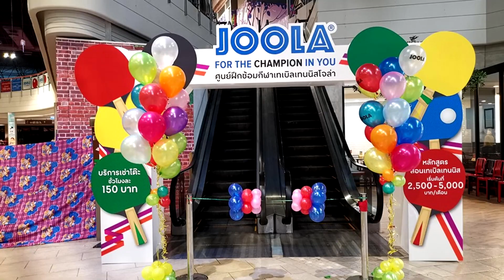ศูนย์ฝึกเทเบิลเทนนิสJOOLA เซ็นทรัล บางนา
เป็นพื้นที่สำหรับสอนปิงปองและให้บุคคลทั่วไปได้ออกกำลังกาย

รับสอนปิงปองสำหรับผู้สนใจ โดยโค้ช ITTF และทีมงาน Pin Pingpong Academy Thailand